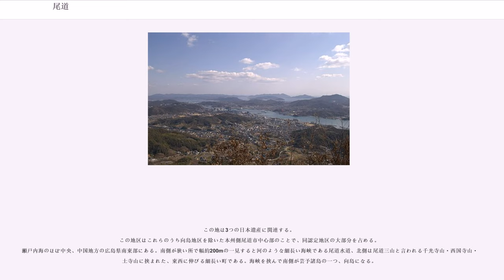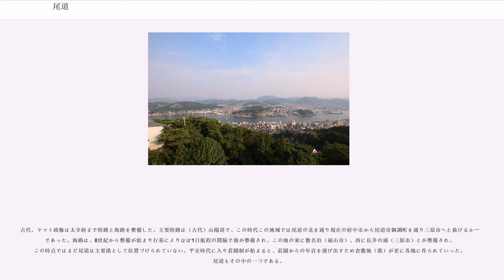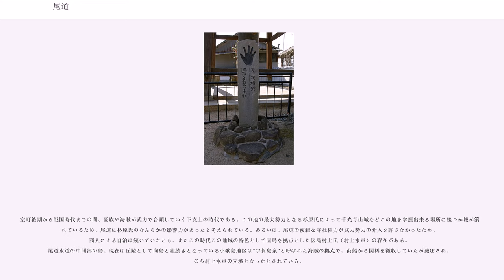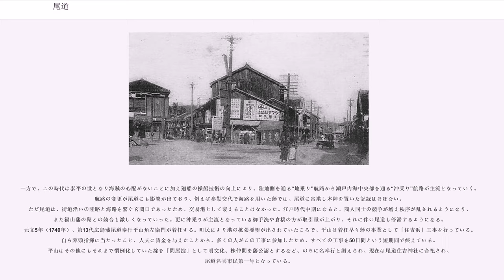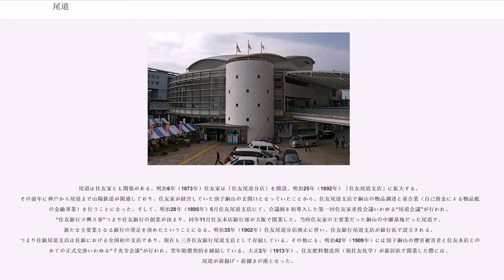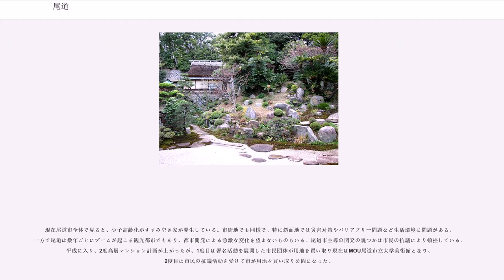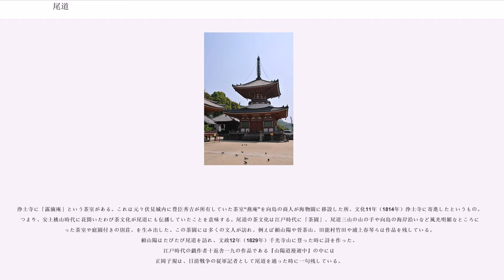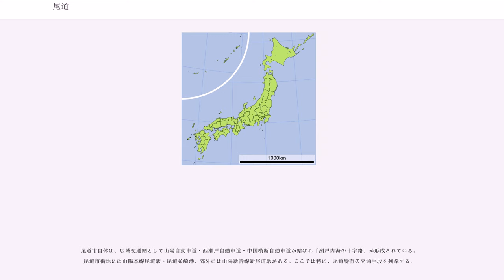尾道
尾道（おのみち）は、広島県尾道市および備後国御調郡の歴史的地名。現在の尾道市の旧市街地にあたる。

この地は3つの日本遺産に関連する。
この地区はこれらのうち向島地区を除いた本州側尾道市中心部のことで、同認定地区の大部分を占める。
瀬戸内海のほぼ中央、中国地方の広島県南東部にある。南側が狭い所で幅約200mの一見すると河のような細長い海峡である尾道水道、北側は尾道三山と言われる千光寺山・西国寺山・浄土寺山に挟まれた、東西に伸びる細長い町である。海峡を挟んで南側が芸予諸島の一つ、向島になる。

中世に倉敷地として開かれた「港まち」が、近世・近代・現代の中で交易あるいは交通の要地として瀬戸内海随一の港町として発達した。近世に海路は西廻海運航路・陸路は西国街道と出雲街道（石見銀山街道）、近代では国道2号と山陽本線、現代ではこの近郊で尾道バイパス・山陽新幹線に山陽自動車道と西瀬戸自動車道および中国横断自動車道が交わる「瀬戸内の十字路」で、そうした中で豪商が生まれ活発な商業活動が行われた「商人のまち」であった。

尾道三山の峰を中心に神社仏閣、海に下るにつれ住宅地、そして商業地となり、尾道水道付近が港湾施設が形成された。そして数々の寺社が存在する「寺のまち」である。また地形的制約の中で町域は拡大したことから、南は尾道水道まで、北は尾道三山の麓とくに神社仏閣の境内ギリギリまで人家が発達し、複雑に入り組んだ路地や坂道が形成された「坂のまち」である。

この地で財を成した豪商や歴代の権力者による庇護・寄進により数々の神社仏閣が現代まで守られ、多くの文人がその情景を自身の作品に残し、現代では映画・アニメなど映像メディアに重用される、「芸術文化のまち」である。

こうした特異な地形的制約で旧市街地が発達し文化的に成熟したことにより尾道の風景は変化に富み「箱庭的」様相を呈する。
現在一般的には「山の尾の道」説が定説となっている。江戸時代に書かれた『芸藩通志』によると

この地は大宝山（千光寺山）摩尼山（西国寺山）瑠璃山（浄土寺山）の三山が海岸まで迫り平地がなく、海岸沿いつまりそれぞれの山の尾根沿いに一筋の道があったことからこの名がついたと言われている。尾道大橋付近は尾崎町というが、これは山の尾の崎（岬）からきたという。

その他には、神功皇后が海に近い地にカラムシで道を作ったという伝承から「苧の道」を由来とする説、比較的新しい説で司馬遼太郎が唱えた船の航路を意味する澪から「澪の道」が転訛した説、その他にも説がある。

尾道の名が出てくる最古の資料は、永保元年（1081年）に書かれた『西國寺文書』の中の「尾道浦」である。

別名に、千光寺玉の岩伝説からきた「玉の浦」がある。これは、仲哀天皇8年（199年）三韓征伐で神功皇后が玉の浦に寄港し、この際に住民が水を献じたことから、この功績をたたえ水調（水をつぐ）、つまり御調の名が生まれたとする伝承による。ただし、玉の浦伝承は玉島や玉野市玉など各地にあり、また御調郡の地名由来も諸説あり、いずれも確定できない。

朝鮮通信使の宋希景が書いた紀行文『老松堂日本行録』の中では「小尾途津」と表記されている。

古代尾道は、小さな集落として存在していた。尾道の東にある松永湾で縄文時代・弥生時代の貝塚跡が発見されており、尾道も同様にこの頃から人が住んでいたと推定されている。

国郡里制下では備後国御調郡に属し、その中の者度郷の一部であったとされるが、諸説ある。

山の名にもなっている代表的な寺院は以下のとおり創建している。
また御袖天満宮は、延喜元年（901年）大宰府へ左遷される途中の菅原道真がこの地に立ち寄ったという伝承を元に起こった神社である。なお浄土寺創建の伝承からこの頃には港として機能していたとして616年より前に開港していたとも考えられ、玉の岩伝説や神功皇后の御調や道真の伝承などから古来に船がつける場所があった可能性がある。

古代、ヤマト政権は太宰府まで陸路と海路を整備した。主要陸路は（古代）山陽道で、この時代この地域では尾道の北を通り現在の府中市から尾道市御調町を通り三原市へと抜けるルートであった。海路は、8世紀から整備が始まり行基によりほぼ1日航程の間隔で港が整備され、この地の東に敷名泊（福山市）、西に長井の浦（三原市）とが整備され、この時点ではまだ尾道は主要港として位置づけられていない。平安時代に入り荘園制が始まると、荘園...